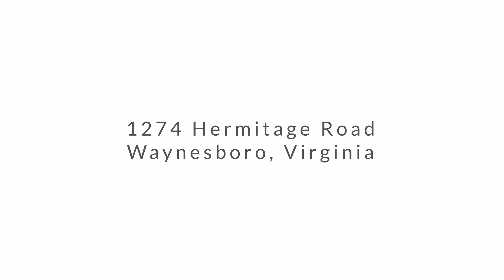1274 Hermitage Road